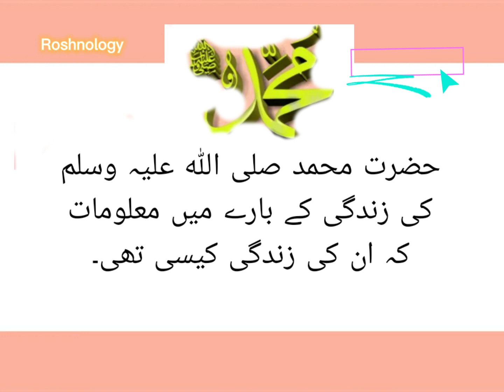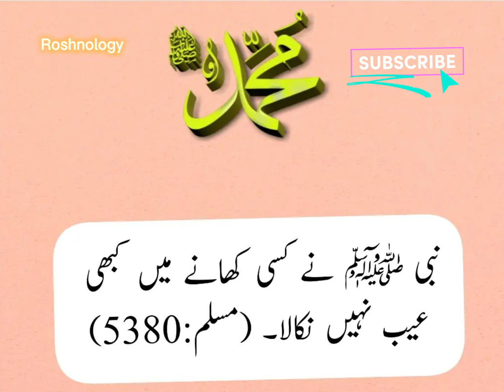khubsurat zindagi guzarne Ka tarika |Aap (SAW) kaise Zindagi guzarte they ❤️|by Roshnology#3d